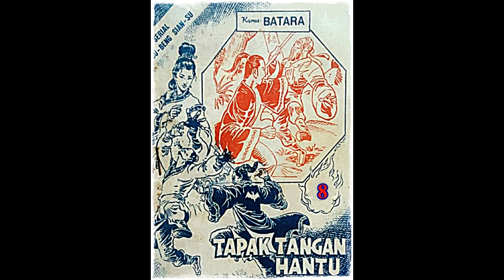Seri Cerita Silat Tapak Tangan Hantu Jilid 8